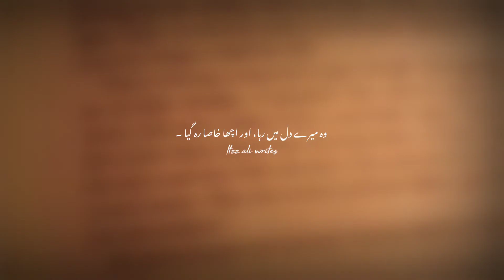Tehzeeb Hafi _ Dill main raha or acha khasa reh gya